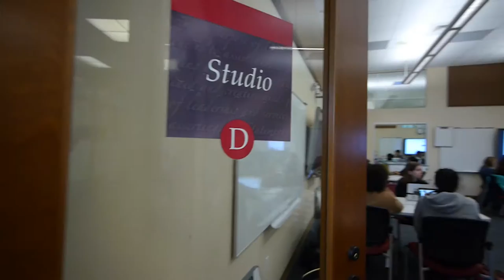Research Spotlight: Malcolm Campbell and Camille Johnson ’18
Undergraduate research opportunities provide significant and potentially transformational experiences for many Davidson students. They also are among the priorities of the current Game Changers: Inspiring Leaders to Transform the World campaign. Camille Johnson ’18 began her research experience with Professor of Biology Malcolm Campbell during her first summer as a Davidson student. Watch this video to find out more about her experience and the importance of undergraduate research.